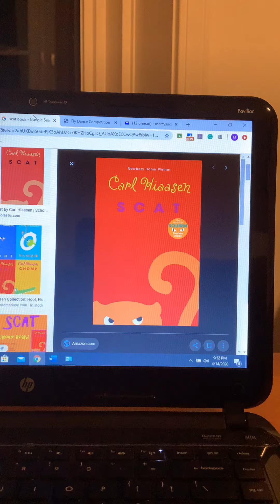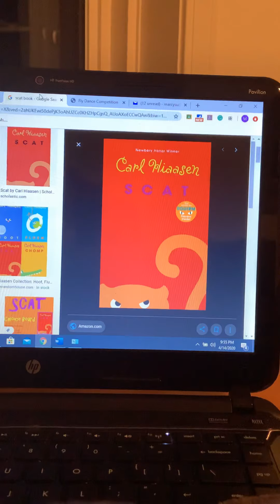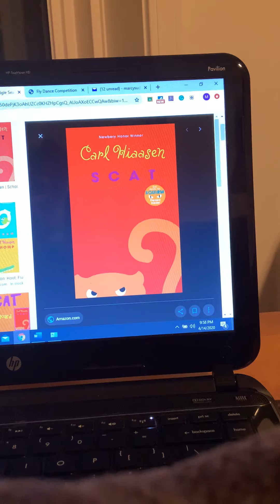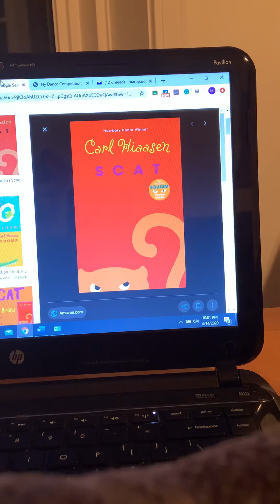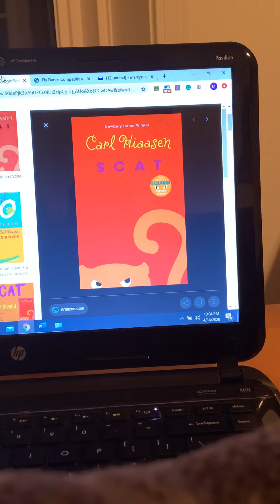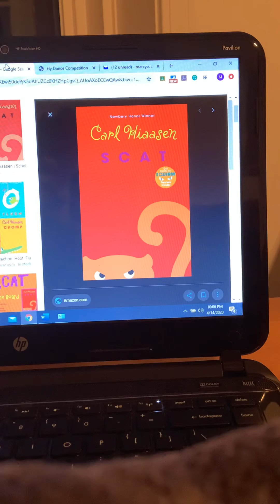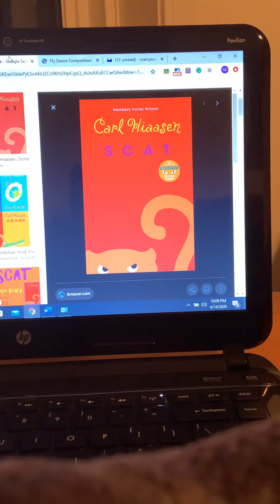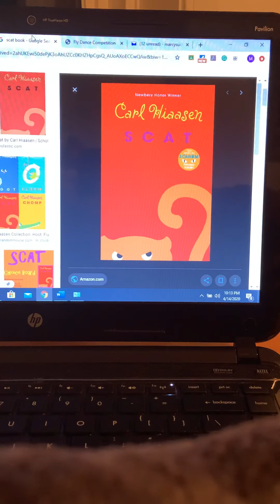Scat, chapter 17